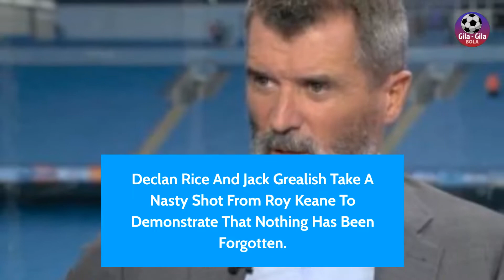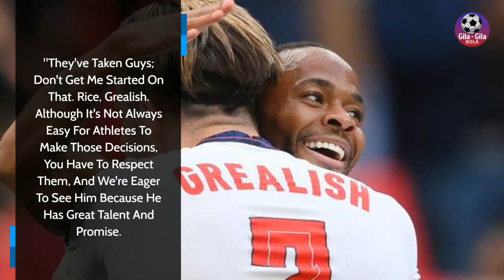Jack Grealish And Declan Rice Take A Nasty Shot From Roy Keane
Declan Rice And Jack Grealish Take A Nasty Shot From Roy Keane To Demonstrate That Nothing Has Been Forgotten.

Since Committing To The Three Lions After Turning Down The Option To Represent Ireland, Jack Grealish And Declan Rice Have Prospered For England.

Declan Rice And Jack Grealish Turned Down The Opportunity To Play For The Republic Of Ireland In Favour Of England, And Roy Keane Does Not Appear To Have Forgiven Them